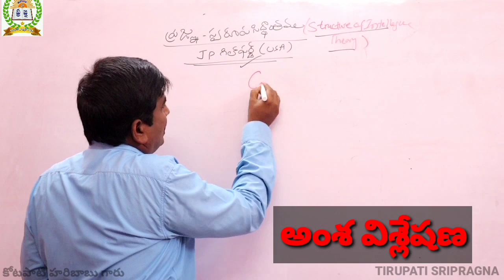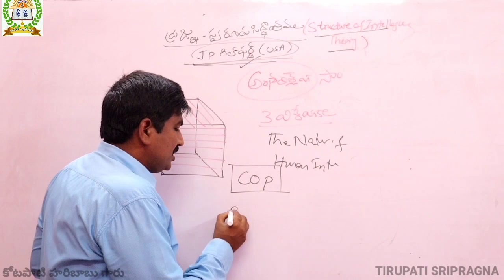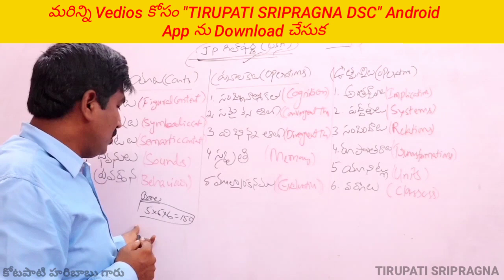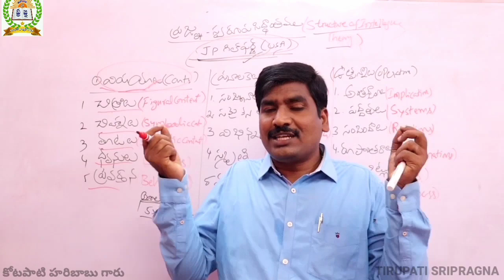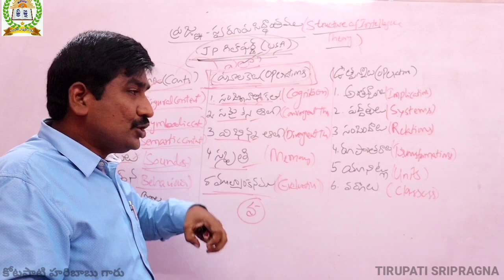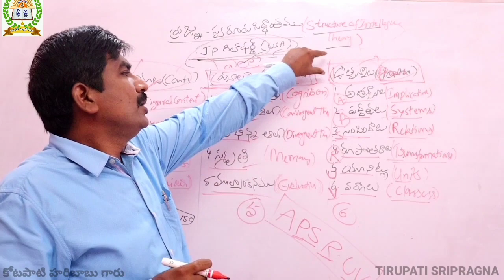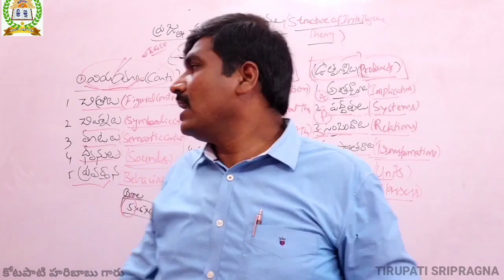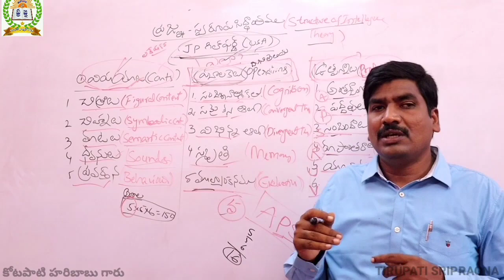ప్రజ్ఞ స్వరూప సిద్ధాంతం - గిల్ ఫర్ట్